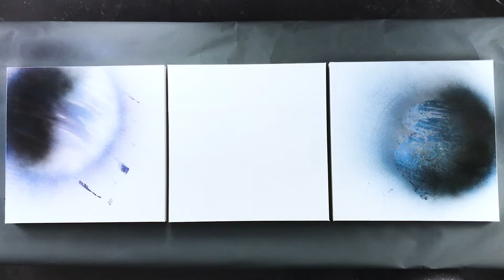Mountains of Tibet - SPRAY PAINT ART by Dmitry Koznev